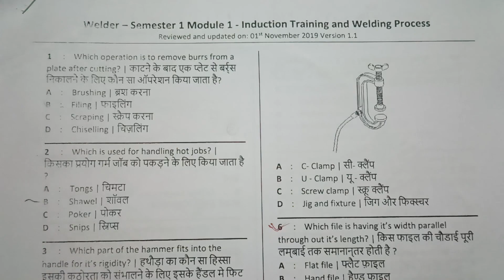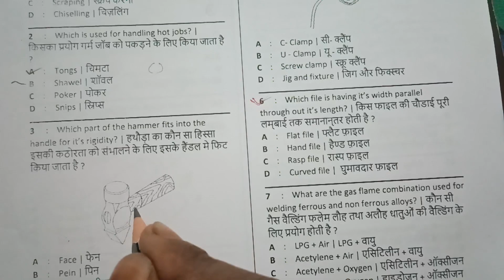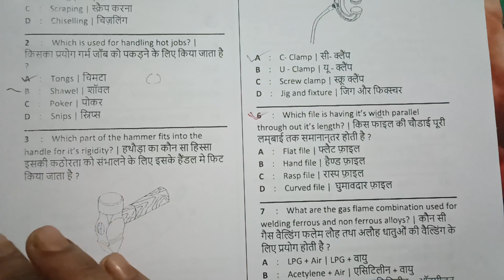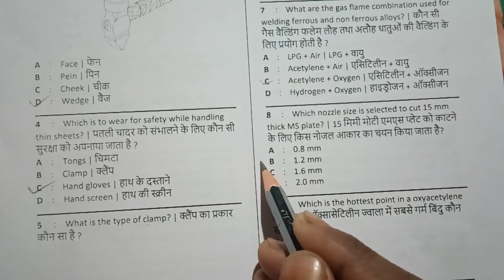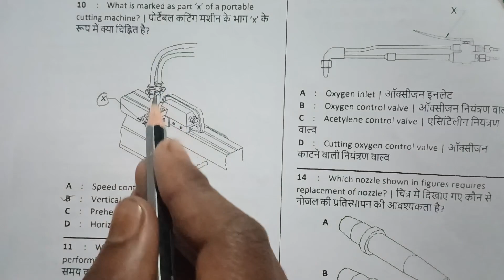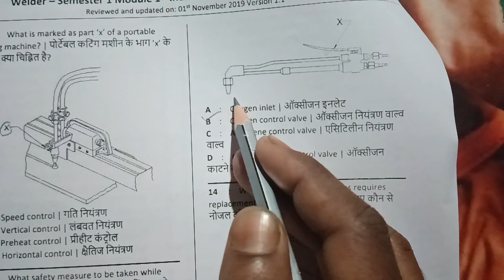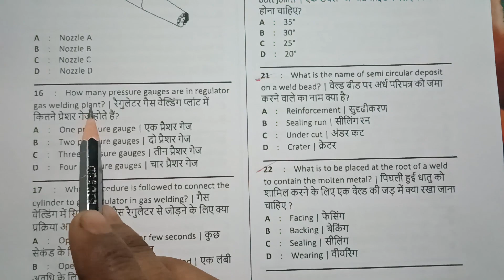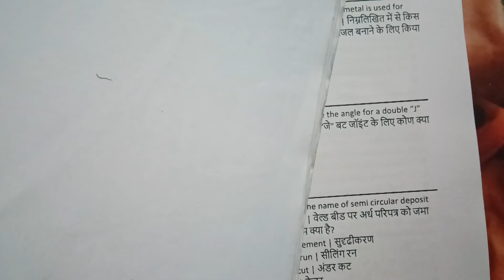Welder Question/Bharat Skill App/Nimi Welder Question/1ST semester Nimi Pdf/ITI Welder Trade Theory/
Workshop Calculation and Science 1st Semester

Welder Question|| Nimi Welder Question|| 1ST semester Nimi Pdf|| ITI Welder Trade Theory||

Welder Semester 1 Module 1 - Induction Training and Welding Process
Welder Semester 1 Module 2 - Welding Techniques
Welder Semester 1 Module 3 - Weldability of Steel
Bharat Skill App
Suggestion Video
ITI Welder Trade Theory Questions

ITI Welder online exam 2022 Question Paper
ITi welder Objective type question answer in Bengali
iti Welder Online exam
iti wleder online exam paper
iti previous year question papers
iti Welder Trade Theory
Welder Theory in Bengali